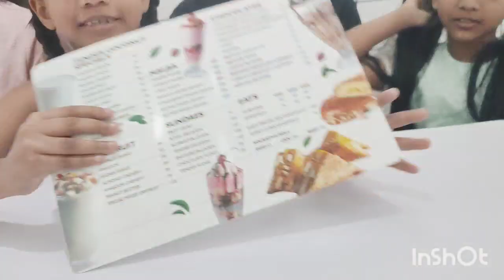Kottayam juicy shop ൻ്റെ വിശേഷങ്ങൾ//juicy Bangalore Kottayam Ettumanoor